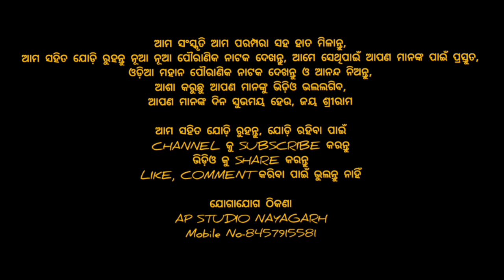ramalila | labakusa_janma//ranapura//Nandapura labakusa janma ଭାଗ-୧୨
ଏହି ଚ୍ୟନେଲ ସାଂକୃତିକ କାର୍ଯ୍ୟ ଉପରେ ଆଧାରିତ ।
ଗୋଟିଏ ଦେଶର କଳା ସଂସ୍କୃତି ଓ ପରମ୍ପରା ସେ ଦେଶର ଗୌରବ ।

ପୌରାଣିକ ନାଟକ ଯାତ୍ରା,ରାମଲୀଳା,ରାମ ନାଟକ,ଘୁଡୁକି,ପାଲା,ଭାରତ ଲୀଳା ଏହି ଚ୍ୟାନେଲ ରେ ପ୍ରସାରିତ କରିବାପାଇଁ (ଏପି ଷ୍ଟୁଡ଼ିଓ ନୟାଗଡ଼) ରେ ଯୋଗାଯୋଗ କରନ୍ତୁ ।

ଫୋନ୍ ନଂ- ୮୪୫୭୯୧୫୫୮୧ ସର୍ବ ପ୍ରଥମେ ଭିଡ଼ିଓ ଦେଖିବା ପାଇଁ ଏବେ ହିଁ ତଳେଥିବା ରେଡ୍ ବଟମ ଉପରେ କ୍ଲିକ୍ କରନ୍ତୁ ଏବଂ ବେଲ୍ ଆଇକନ୍ ଉପରେ କ୍ଲିକ୍ କରନ୍ତୁ

ମୁଁ ଆପଣମାନଙ୍କୁ AP STUDIO NAYAGARH ପରିବାର ତରଫରୁ  ସ୍ଵାଗତ ଜଣାଉଛି, ଏହି ଚ୍ୟନେଲ ସାଂକୃତିକ କାର୍ଯ୍ୟ ଉପରେ ଆଧାରିତ।
ଆମ ସଂସ୍କୃତି ଆମ ପରମ୍ପରା ସହ ହାତ ମିଳାନ୍ତୁ,
ଆମ ସହିତ ଯୋଡ଼ି ରୁହନ୍ତୁ ନୂଆ ନୂଆ ପୌରାଣିକ ନାଟକ ଦେଖନ୍ତୁ, ଆମେ ସେଥିପାଇଁ ଆପଣ ମାନଙ୍କ ପାଇଁ ପ୍ରସ୍ତୁତ,
ଓଡ଼ିଆ ମହାନ ପୌରାଣିକ ନାଟକ ଦେଖନ୍ତୁ ଓ ଆନନ୍ଦ ନିଅନ୍ତୁ,
ଆଶା କରୁଛୁ ଆପଣ ମାନଙ୍କୁ ଭିଡ଼ିଓ ଭଲଲଗିବ,
ଆପଣ ମାନଙ୍କ ଦିନ ସୁଭମୟ ହେଉ, ଜୟ ଶ୍ରୀରାମ

ଆମ ସହିତ ଯୋଡ଼ି ରୁହନ୍ତୁ, ଯୋଡ଼ି ରହିବା ପାଇଁ

ଯୋଗାଯୋଗ ଠିକଣା
AP STUDIO NAYAGARH
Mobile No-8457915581